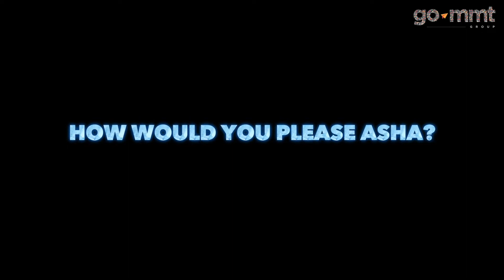MMT Final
GO MMT